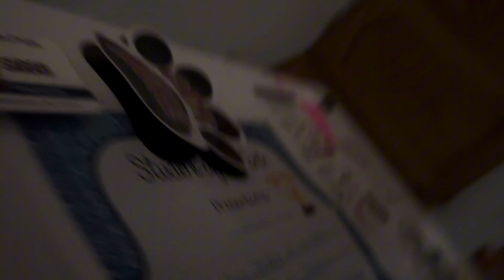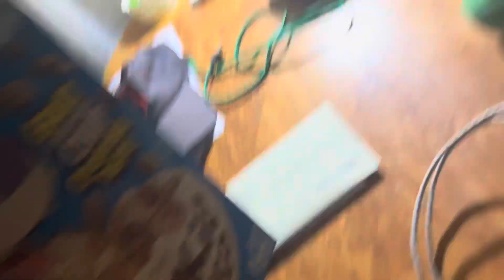Pokemon plush: the Cookie Crisp problem!